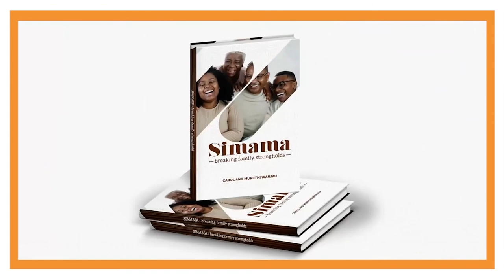MY SIMAMA STORY {FAITH MBUSHI}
It is said that you can argue about many things, but you can never argue about someone’s story. We’d love to hear what your SIMAMA experience is – so please feel free to share your SIMAMA story with us and we can use it to encourage others in their own journeys.